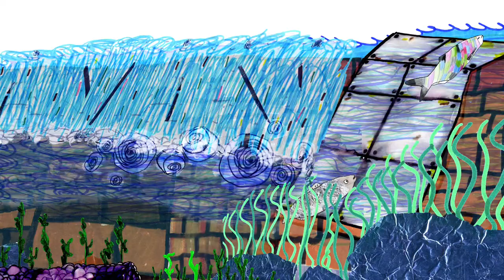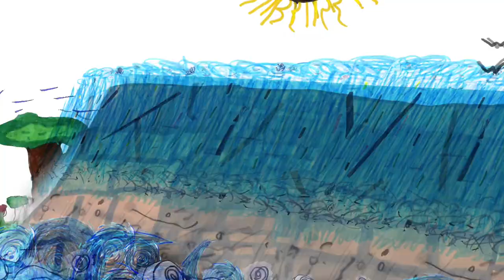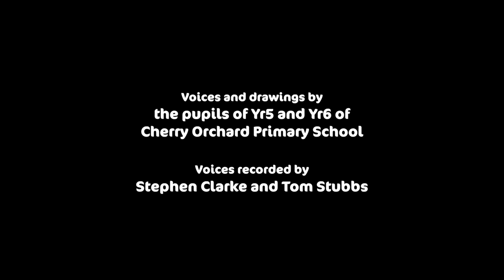Up River! a Shadventure on the River Severn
Join Jill and Jack, two young shad as they journey up river for a shadventure on the River Severn!
Learn all about the problems that weirs cause for this rare migratory fish and how a fish pass can be the solution to get them back up river to spawn!
Produced with the drawings and voices and very creative input of the children of Cherry Orchard Primary School in Worcester.